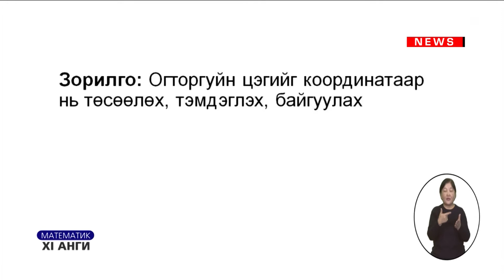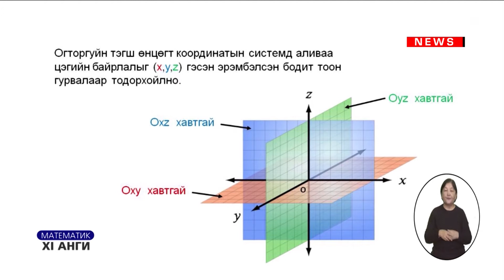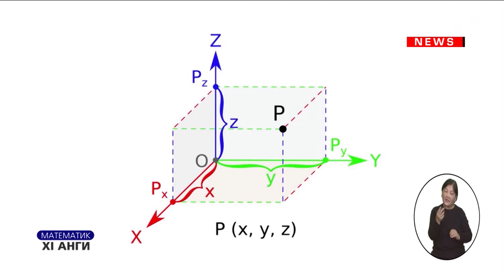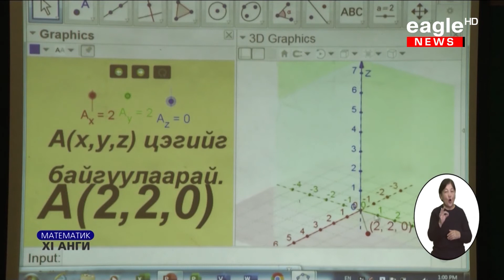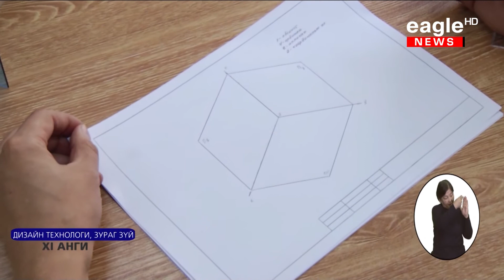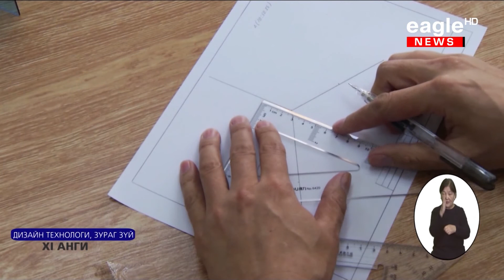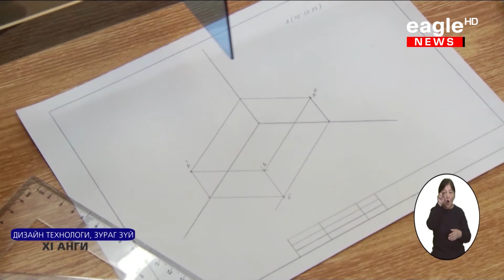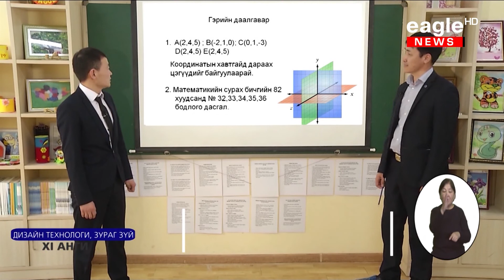Өдөр 14: 11-р анги Математик, зурагзүй